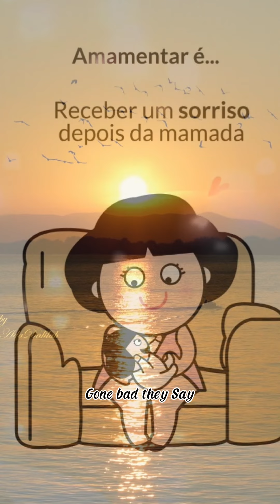1 de agosto de 2023